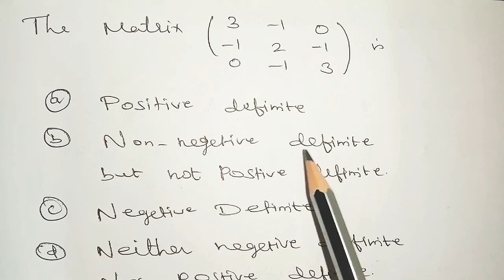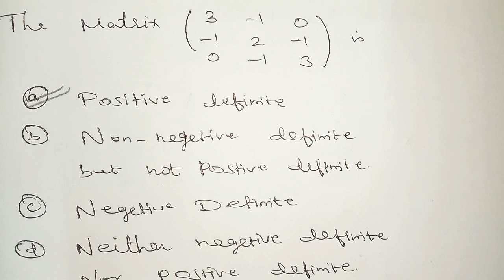Algebra Question for PGTRB, PolyTrb, CSIR,TNSET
How to find positive Definite, negative Definite in Matrices in simple method for Algebra Questions for PGTRB

For online and offline classes